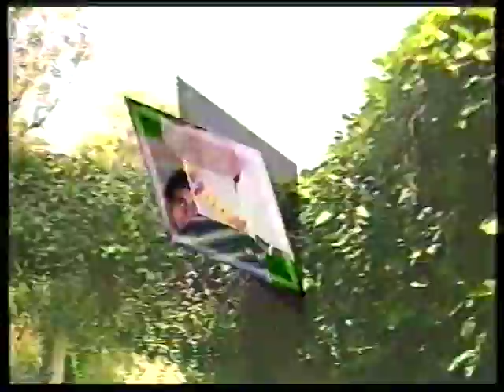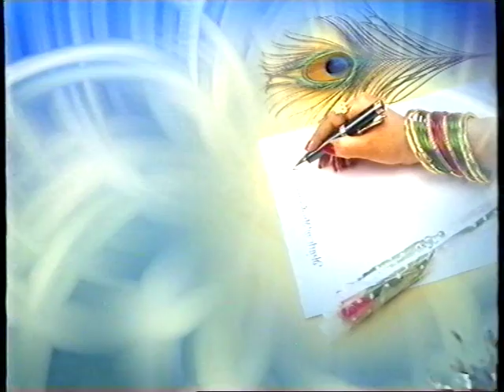SHIVA MARRIED VIDEO 4MAY2007 PART-1